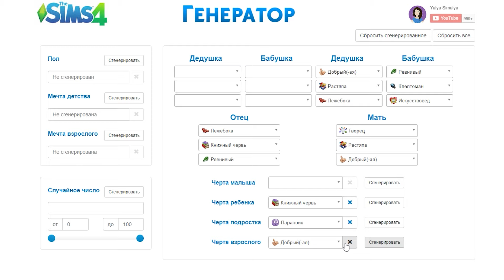Симс 4 Династия Стекеленбург Часть 711